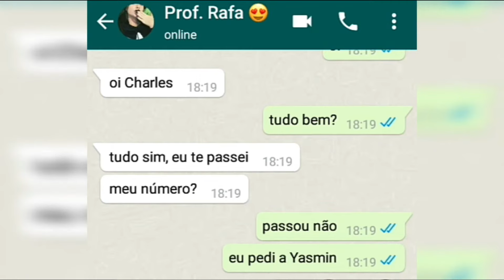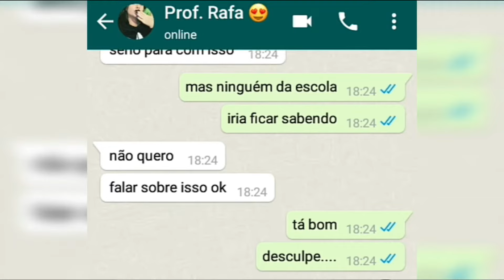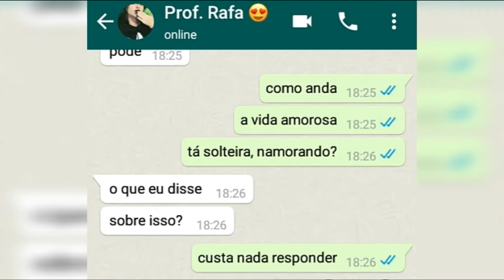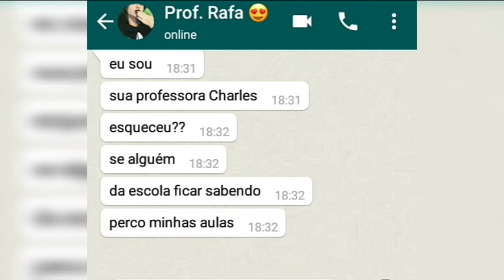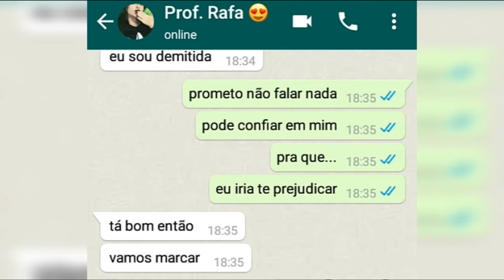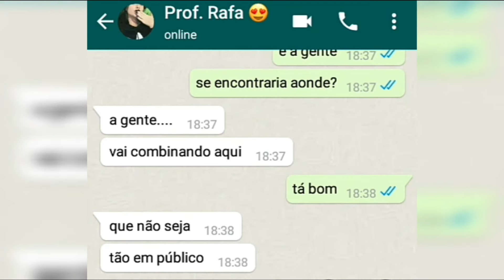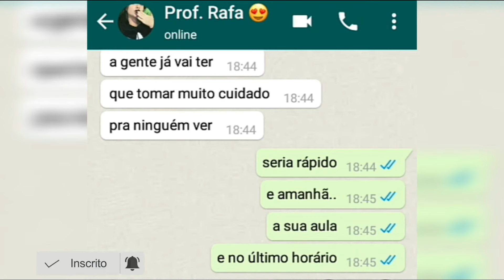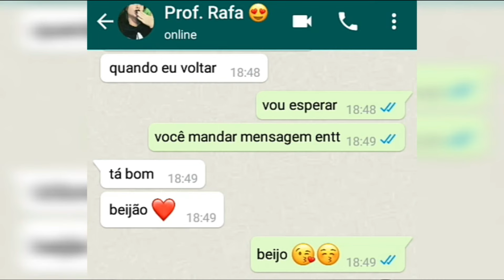DEU EM CIMA DA PROFESSORA DE EDUCAÇÃO FÍSICA! 😍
Gosta de conversa de WhatsApp, história no WhatsApp? No vídeo de hoje um garoto deu em cima da professora de educação física; Rafaela aceitou ficar com ele desde que ninguém fique sabendo, pois seria afastada da escola.

FOTO USADA NO VÍDEO:
A imagem foi pega no Pinterest e está sendo usada apenas como personagem
Caso seja de sua autoria, entre em contato que a remoção e imediata.

ATENÇÃO
Tudo que viu neste vídeo e uma história criada por mim com o intuito de entretenimento, viaje comigo na criatividade e imagine a situação enquanto ler.

OBRIGADO (A) POR ESTAR AQUI!